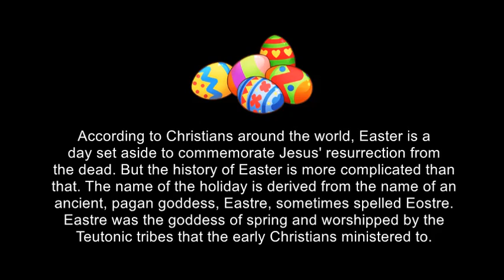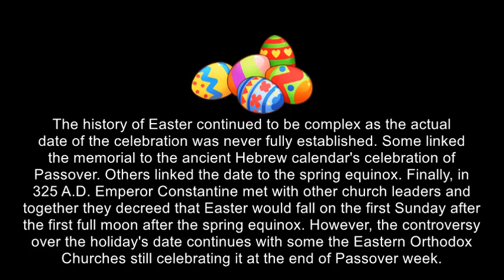The History Of Easter - Easter Sunday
A quick history of how Easter came about